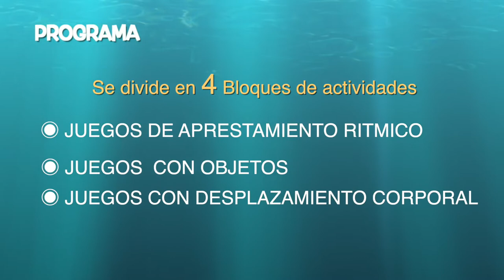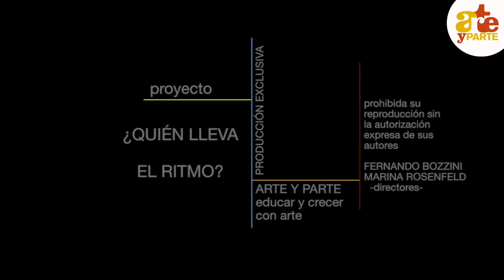PROGRAMA ¿Quién lleva el ritmo?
Aquí encontrarás el Programa del curso online. Este curso es una producción de la Asociación Arte y Parte, educar y crecer con arte y se ofrece en forma online.